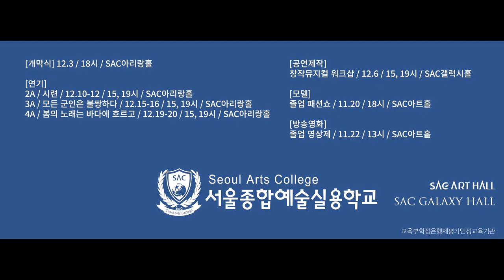[싹튜브] 서종예 2019 SAC아트페스티벌 개막고사 서울종합예술실용학교 공연연기모델영상계열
2019 SAC아트페스티벌 개막고사 서울종합예술실용학교 공연연기모델영상계열 SAC아리랑홀